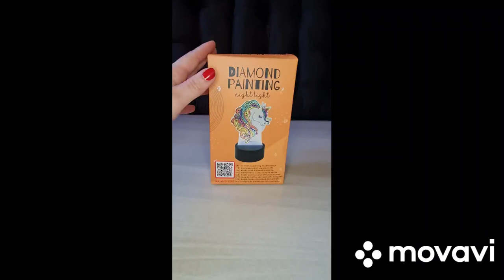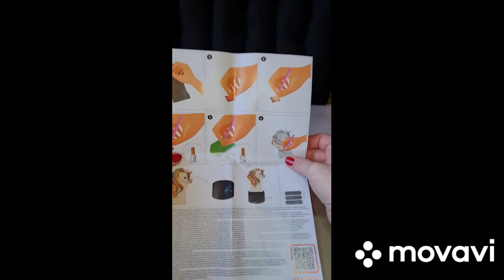Je fais une veilleuse en diamond painting ! en Français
Je décide de faire une veilleuse en diamond painting en forme de licorne. Je donne mes impression sur ce kit qui vaut 2.99e dans une grande enseigne.